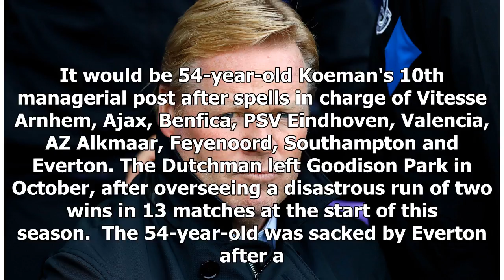Holland poised to appoint ex-Everton manager Ronald Koeman as manager - by Sports News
Published: 14:14 EST, 5 February 2018 | Updated: 14:14 EST, 5 February 2018 Former Everton manager Ronald Koeman is set to be named as the new Holland national team coach, according to reports in his ...